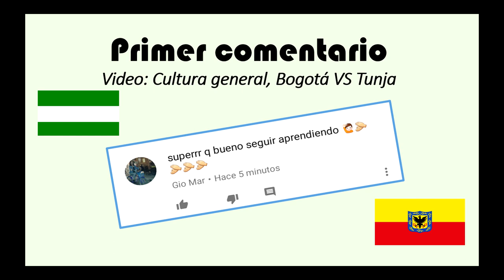Mich el francés aprende a hablar venezolano con dos youtubers (dichos, jergas, acentos de Venezuela)